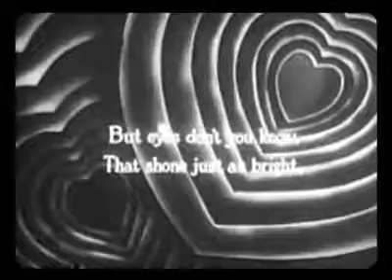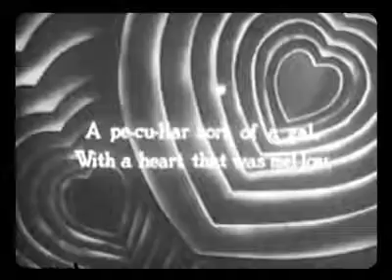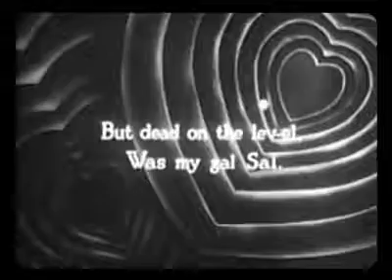1930 Fleischer Screen Song My Gal Sal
1930 Fleischer Screen Song My Gal Sal